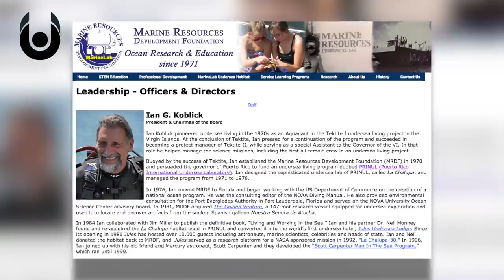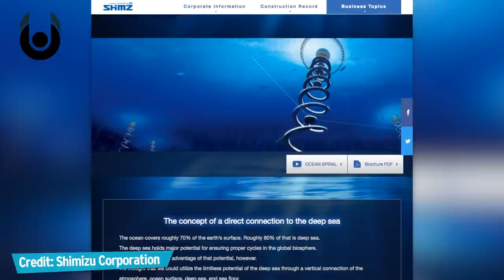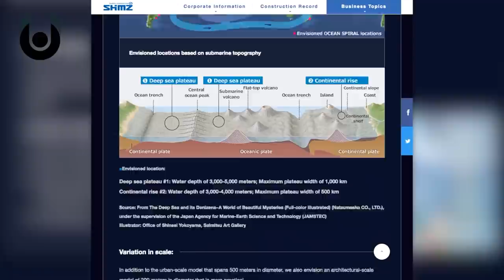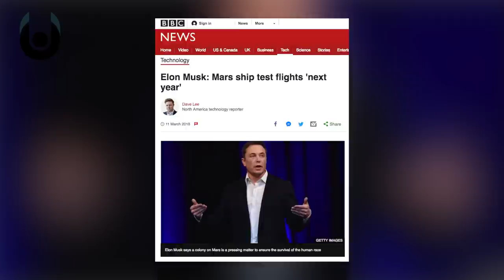What If We Build Cities Underwater? | Unveiled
We've got the legend of Atlantis, and blockbuster movies like "Aquaman" and "Waterworld" - but will underwater cities ever become a reality? For many, it's an impossible dream. But, some theorists say we could be living, breathing, eating and drinking under the ocean within just a century or two. In fact, given growing environmental concerns, we might have to.